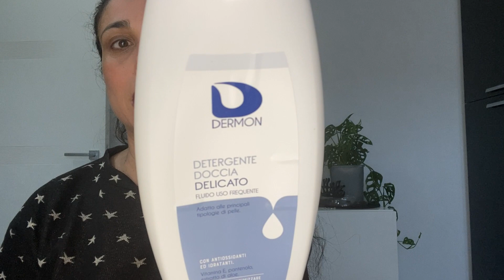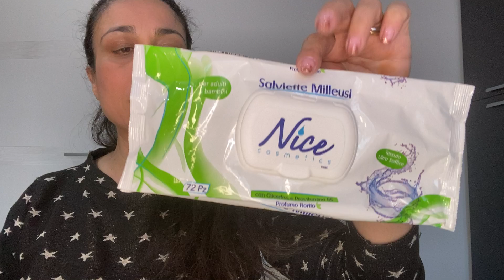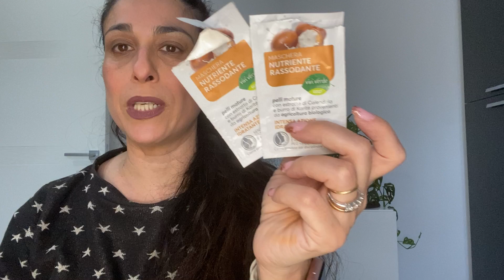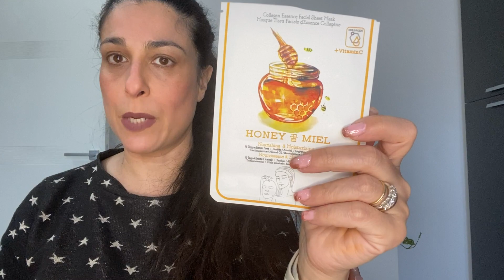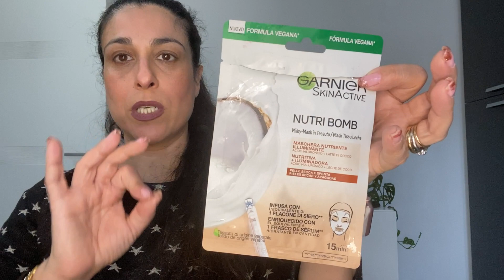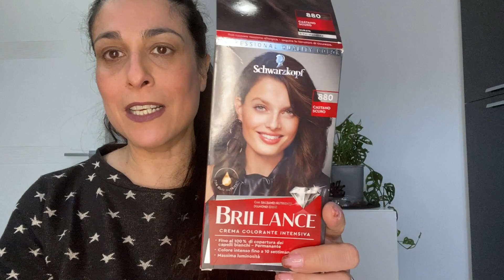TERMINATI DI FEBBRAIO#2#2022 SMALTISCO TUTTO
PRODOTTI CITATI
- SUN SLK ONE MINUTE WOW TRATTAMENTO RICOSTRUZIONE INTENSIVA
-LERBOLARIO SAPONETTA RABARBARO
-EVIN DEO BODY SPRAY AMBER
-VIVIVERDE COOP MASCHERA NUTRIENTE RASSODANTE ED IDRATANTE INTENSA PEER PELLI MATURE
-I PROVENZALI OLIO JOJOBA
-ELMEX SENSITIVE DENTIFRICIO
-MARIO BADESCU FACIAL SPRAY WITH ALOE HERBS AND ROSE WATER
-GARNIER NUTRI BOMB MASCHERA NUTRIENTE ED ILLUMINAMTE PER PELLI SECCHE E SPENTE
-MEAROSA MASCHERA HONEY MIEL COLLAGENE E VITAMINA C
-CHANEL ALLURE SPORT PARFUM
-NACOMI ACQUA MICELLARE
-ESQUIRE GROOMING THE SHAMPOO
-DERMON DOCCIA SCHIUMA DELICATO
-GEHWOL BALSAMO RINFRESCANTE E DEODARANTE PIEDI
-EUNYUL AQUA SHEET MASK RADIANCE E HYDRATING
-BIONIKE TRIDER INTIMATE
-ANTICA ERBORISTERIA BALSAMO MASCHERA E TRATTAMENTO LATTE DI MANDORLA E BACCHE DI ACAI